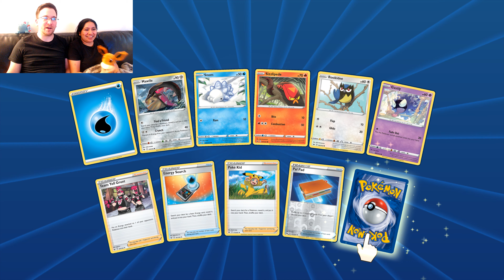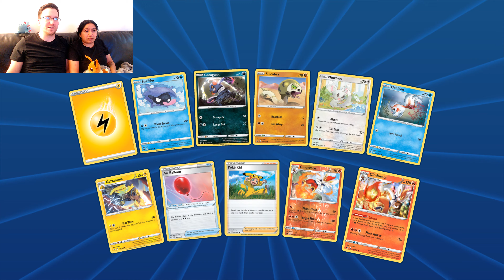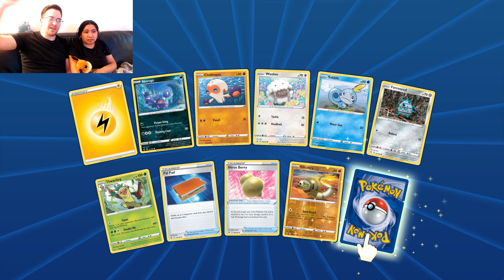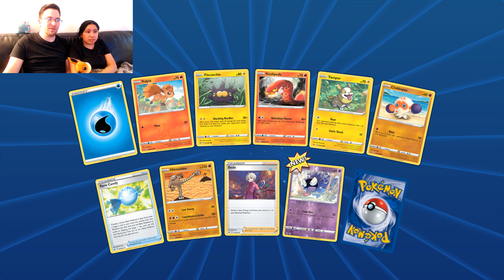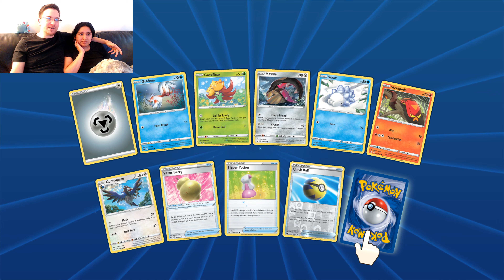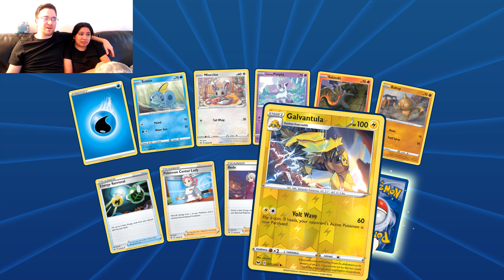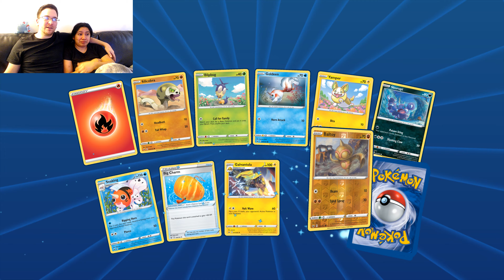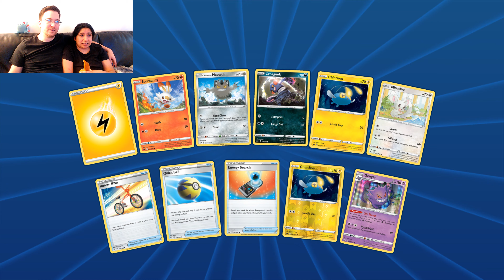Discussing the Unlisted Leaf situation while opening packs: Part 2